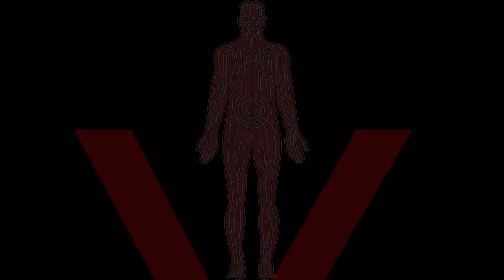The Epicenter : Naruto Bunkatsu : Episode 1